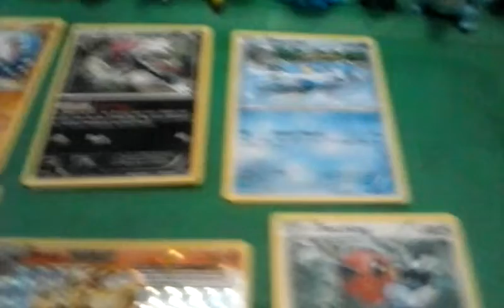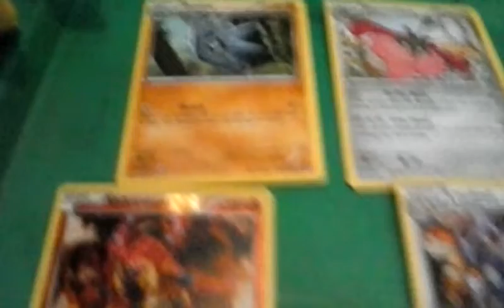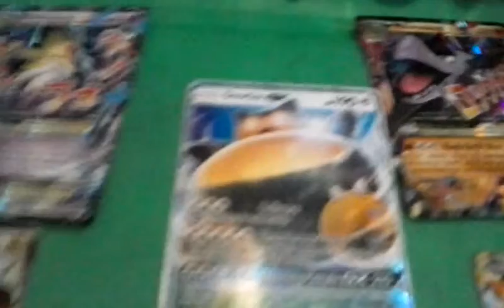Pokemon Training Card Game Battle Arena Packs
I got new Pokemon Training Card Games from at Target & I hope you all like it!^w^